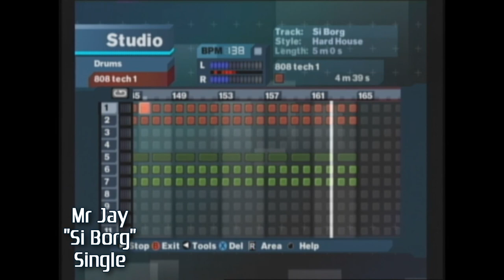Si Borg by Mr Jay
Si Borg is a song I created in MTV Music Generator 3 for Xbox. I hope you like it! Produced by Atomic Entertainment Industries.